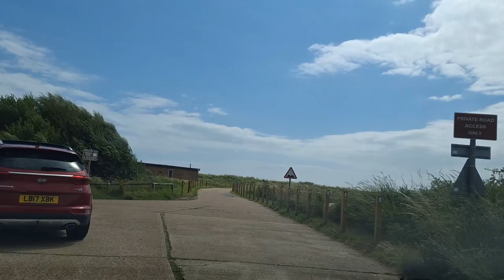Normans Bay Beach | VLOG 1578 | 01.07.23 | East Sussex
VIDEO EDITOR

CAMERA

Samsung Galaxy A54 5G - FHD 1920 x 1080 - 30 FPS

COMPUTER

OPERATING SYSTEM

EXTERNAL MEMORIES

EXTERNAL MONITOR

3D TEXT GENERATOR

FlamingText - Script: AMAZING-3D-LOGO - Font: IMPACT

MUSIC

00:00:00 - “Disco Sting” - Kevin MacLeod
00:00:12 - “Disco Ultralounge” -  Kevin MacLeod
00:03:56 - “Disconcerned” -  Kevin MacLeod
00:04:47 - “Discovery Hit” -  Kevin MacLeod
00:04:59 - “Dispersion Relation” -  Kevin MacLeod
00:08:59 - “Dissappointment” -  Kevin MacLeod
00:10:54 - “Distant Tension” -  Kevin MacLeod
00:14:07 - “Divertimento K131” -  Kevin MacLeod
00:16:07 - “Divertissement” -  Kevin MacLeod
00:17:41 - “Doh De Oh” -  Kevin MacLeod
00:18:08 - “Dopplerette” -  Kevin MacLeod
00:18:44 - “Double Drift” -  Kevin MacLeod
00:22:46 - “Double O” -  Kevin MacLeod

ATTRIBUTIONS